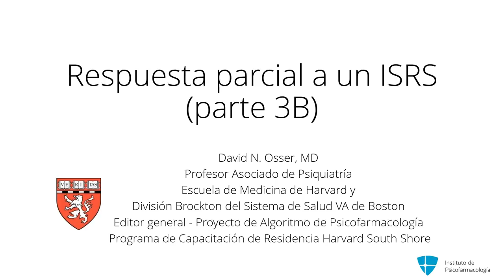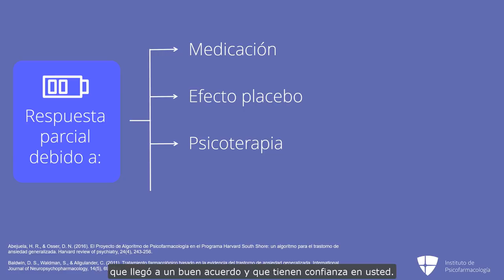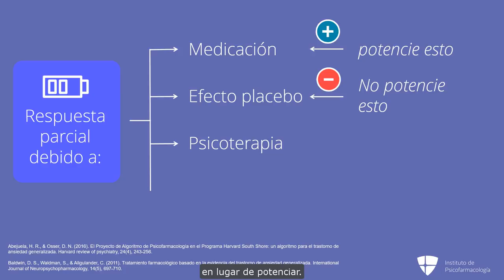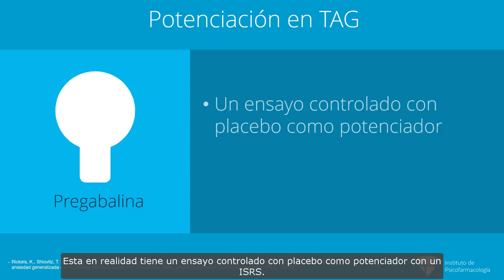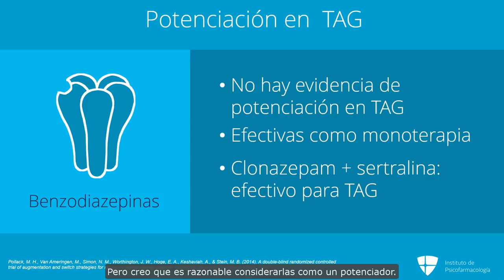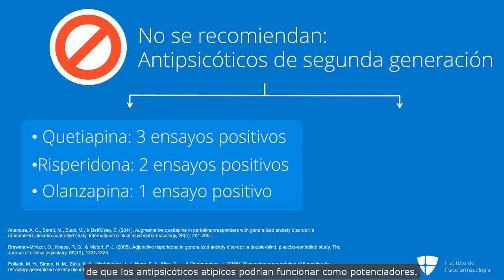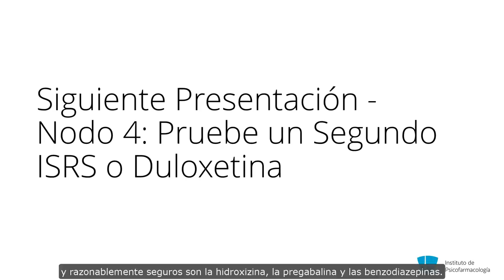Farmacoterapia del TAG: potenciación vs rotación en pacientes con respuesta parcial